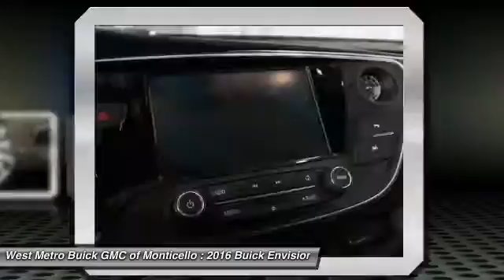2016 Buick Envision Minneapolis, St Cloud, Elk River, Monticello, MN 26964A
2016 Buick Envision Premium I

One Owner and Serviced and Detailed to Precision. Envision Premium I. This vehicle has accumulated a minimal amount of miles. The West Metro Volume Leader. brbrBe the talk of the town when you roll down the street in this good-looking 2016 Buick Envision. This superb Envision will wow you with its low mileage, plus it has comfort and safety to spare. brbrWe are a local  family owned dealership and pride ourselves on small community feel, making your vehicle buying experience as casual,  fun and effortless as possible.  Our online reputation speeks volumes of who we are.  Thanks for looking.